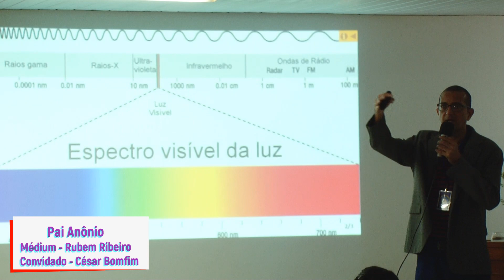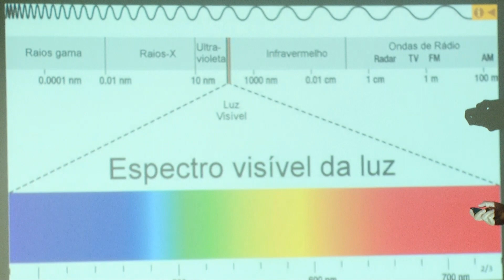A Ideia de Si Perceber Encarnado é uma Projeção Holográfica (Parte 1) - Pai Antonio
Pai Antônio retira o véu da ilusão, e afirma passado e futuro não existem na forma assimilada pela humanidade da terra, e segue  fazendo revelações surpreendentes sobre a percepção humana do tempo e espaço sob aspectos físicos e espirituais.
O amigo extrafísico  explica o mecanismo da projeção holográfica da matriz espaço-tempo para a formação da consciência de existência como uma "vida física", assim como, sua  manifestação na perspectiva ilusória da percepção humana.

Palestra ministrada por Pai Antônio pelo médium Rubem Ribeiro no auditório do NEPOM - Núcleo Espírita da Polícia Militar da Bahia,  em Salvador 16/09/2018.